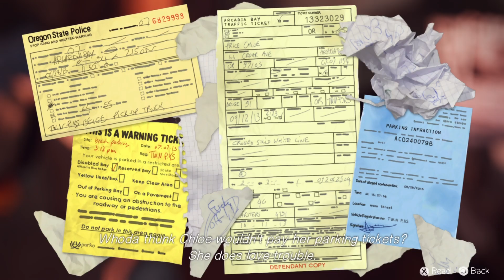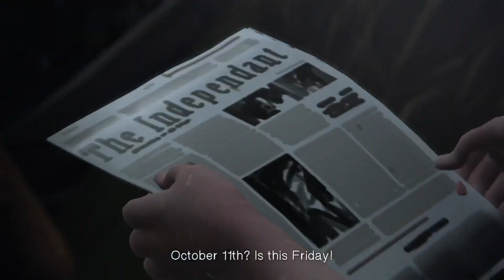Life is Strange - Snowing in Arcadia Bay David spying on everyone part 2